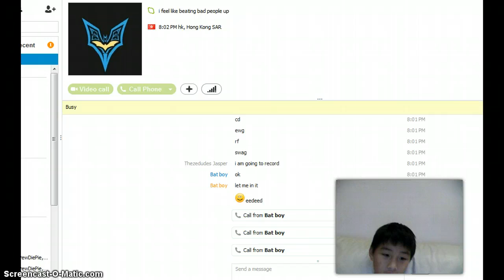CAT MAN THING (Cat mario w/Jasper